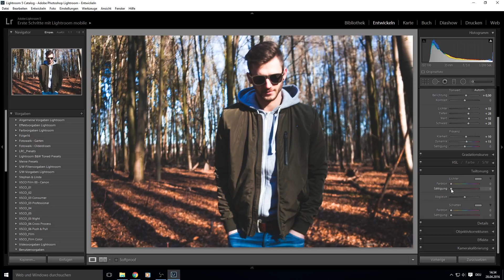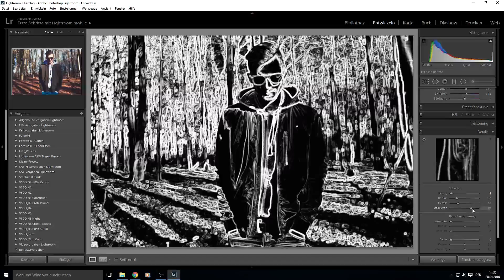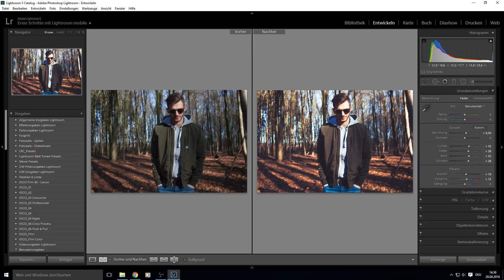LIGHTROOM CORNER // FOLGE 16